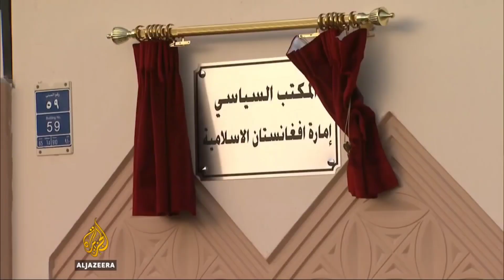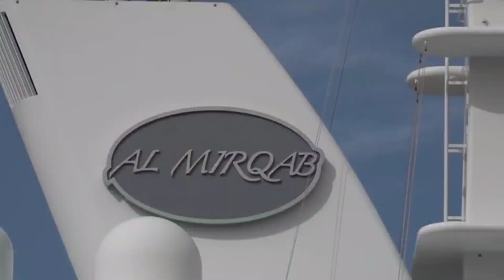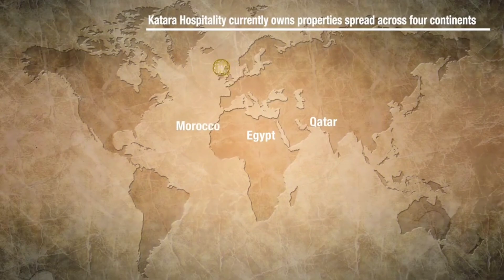Inside The Lavish Life of Qatar Royal Family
With the FIFA World Cup nearing, people have been rushing to get tickets for this big event in the world of sports. But apart from witnessing the sport, a lot of people are wondering how the Royals of Qatar are. Well, in this video, we are about to find out just that!